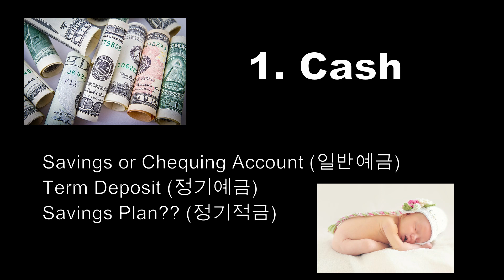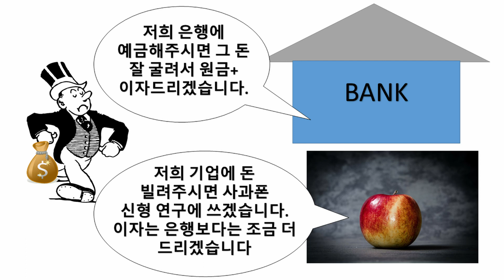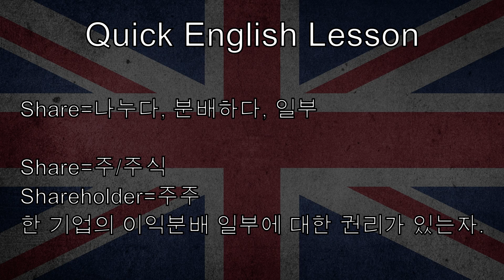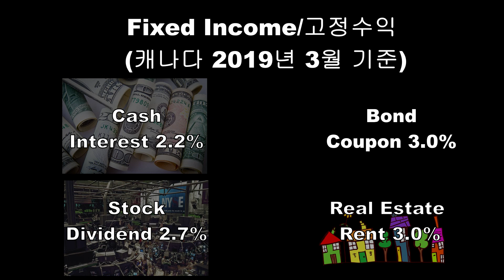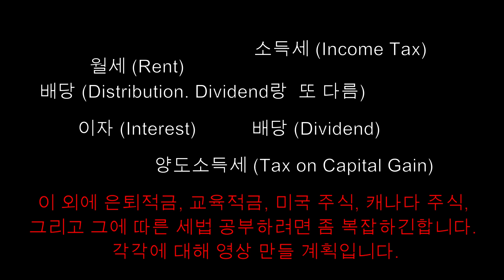캐나다에서 4가지 투자방법. 그리고 고정수익.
기초적인것이지만 간단히 현금, 채권, 주식, 부동산에 대해 영상 만들었습니다. 다음영상은 실전으로 추천하는 금융상품 알려드겠습니다.